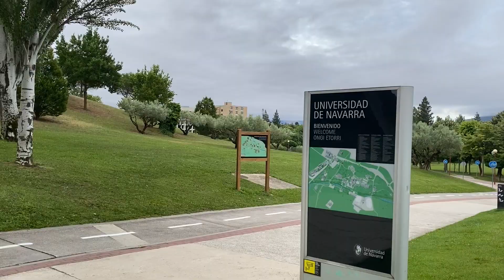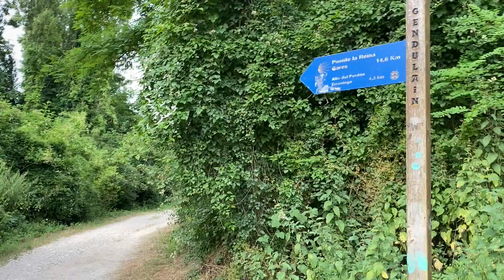Camino de Santiago: Pamplona - Puente la Reina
Tras callejear por Pamplona, nos dirigimos a Cizur y encaramos la subida a Zariquiegui. Unas napolitanas recién hechas de la Tiendica de Mertxe (recomendado 100%) nos dan la energía que necesitábamos para subir el temido Alto del Perdón. Hacemos un descenso controlado que nos pone a los pies de Uterga y atravesamos Muruzábal y Óbanos, a buen ritmo, para llegar al albergue de los Padres Reparadores en Puente la Reina.